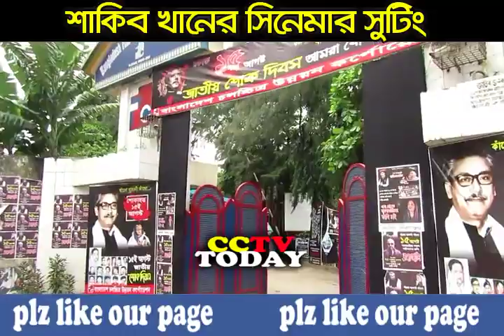যেভাবে করা হয় শাকিব খানের সিনেমার মেকিং বা সুটিং | Exclusive video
[রাজনীতি, অর্থনীতি, খেলাধুলা, বিনোদন ও আন্তর্জাতিক সংবাদসহ সব খবর সবার আগে জানতে এখনই সাবস্কাইব করুন। One news-এর সঙ্গে থাকুন, থাকুন সংবাদের সঙ্গে। ধন‌্যবাদ।]

►►►This content's Copyright is reserved for One news. Legal action will be taken against those who violate the copyright of the material.